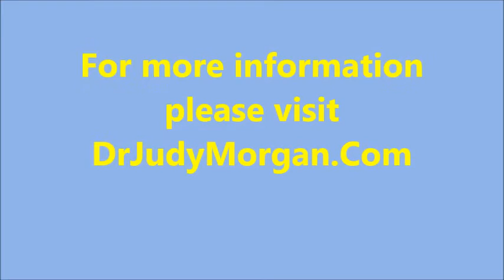Are Flea Treatments Safe For Dogs and Cats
Are topical flea and tick treatments safe for pets?  What do they do to our environment, or even ourselves?  I uncovered some pretty scary research on the side effects of topical flea treatments.